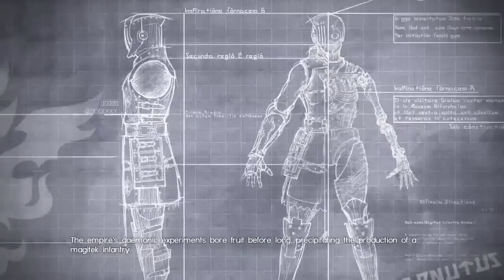Final Fantasy XV Episode Ardyn Turning Ifrit Into a Daemon